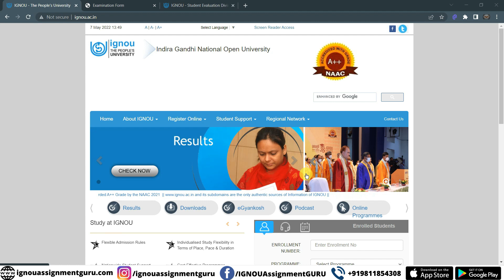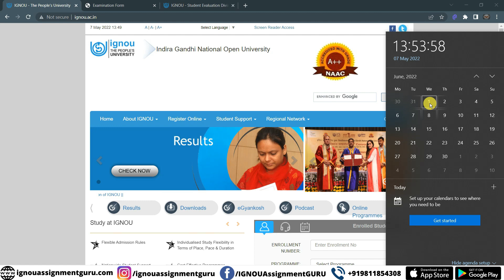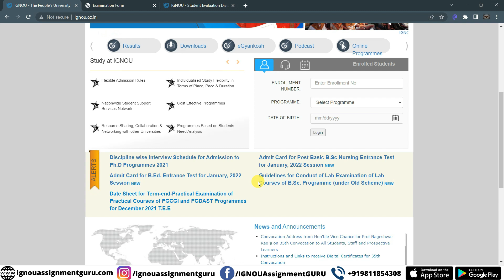IGNOU June 2022 Exam Date Sheet कब आएगा? 🤔 Exam होंगे या नहीं? MUST WATCH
ignou update
ignou updates